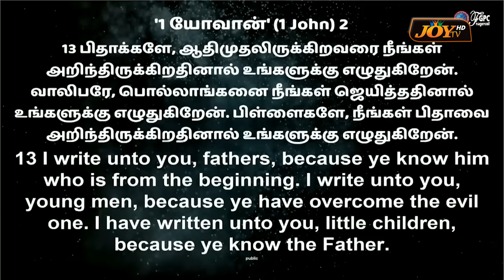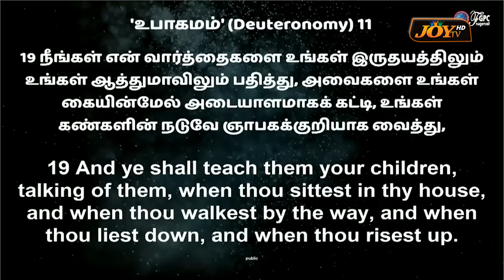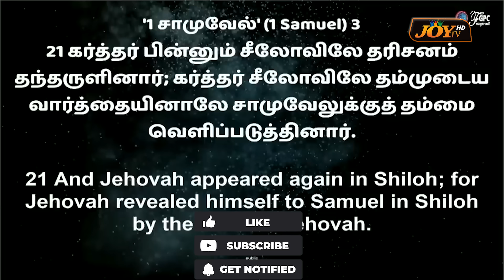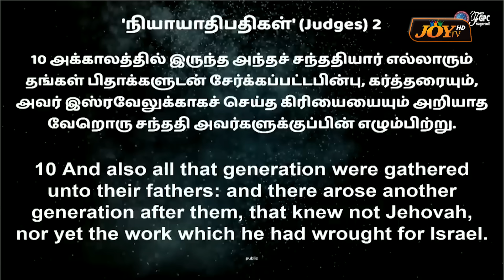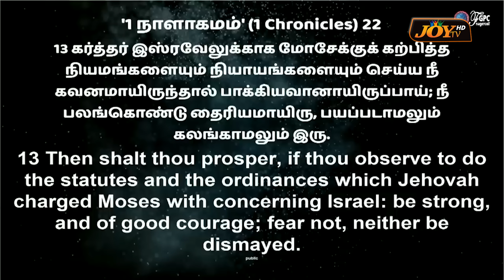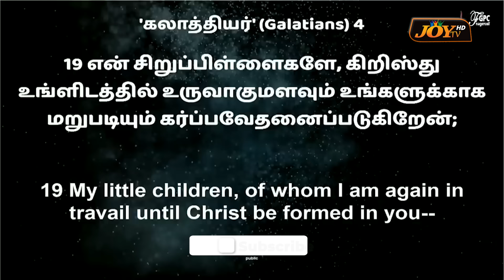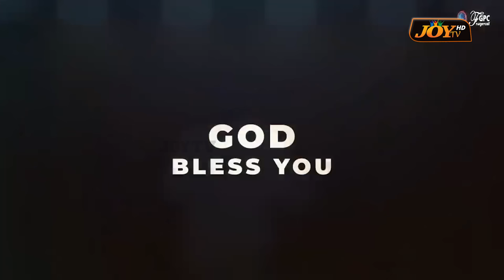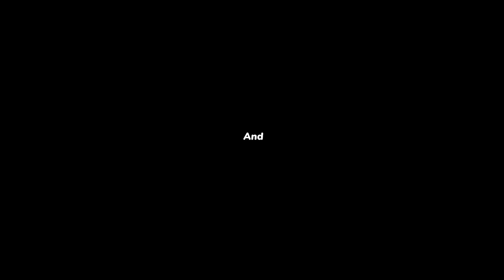பெற்றோர்கள் பார்க்கவேண்டிய மிக முக்கியமான செய்தி ! | JOHNSAM JOYSON | FGPC | SPECIAL MESSAGE |Jan 11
🔴பெற்றோர்கள் பார்க்கவேண்டிய மிக முக்கியமான செய்தி ! | JOHNSAM JOYSON | DAVIDSAM JOYSON | FGPC NAGERCOIL | Tamil Christian Message | Motivational Message | Short Message | January 11, 2023